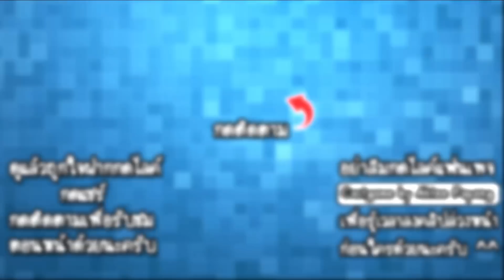Clue Hunter #2 - เมื่อนักสืบโดนปองร้าย!! [ เกมส์มือถือ ]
ในวันนี้เราจะมาไขคดีที่มีความซับซ้อนมากขึ้นกว่าวันแรก งานของเราจะมีทั้งจับโจรขโมยสมบัติ เอาตัวรอดจากเจ้าจิ๊กซอและตามสืบชายเจ้าชู้คนเดิม ถ้าพร้อมแล้วไปรับชมกันได้เลย!!

Developer : Lion Studios

CPU : Core i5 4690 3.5GHz
Mainboard : MSI H97 - GAMING 3
RAM : 16GB DDR3 1600 KINGSTON
SSD : 120GB KINGSTON SV3
HD : 1TB WD SATAlll
VGA: MSI GEFORCE GTX 960 ARMOR
CASE : DEEPCOOL TESSERACT
POWER SUPPLY : FSP HYPER M 600W
DVD : LITE-ON
Windows 8.1

Monitor : LG IPS 24MP57 ขนาด 24นิ้ว
Mouse : MSI DS100
Keyboard : MD-KB338
Microphone : KEENION KOS-203
Headset : Dragonic wyvern